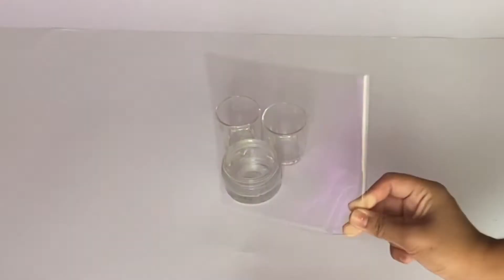DIY Water Candles🕯 | Easy Craft To Do When Bored | Candles In Water?!🤔Watch The Video to Find Out!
Hello! In today's video we have shown you an Amazing Craft! DIY Water Candles! Candles on WATER 🕯+💧?! Watch the video to find out!😲

Things You Need:
⭐️Containers, or glass containers
⭐️Water
⭐️Oil (any oil, like cooking oil)
⭐️Clear Plastic from packaging (to keep the wick afloat)
⭐️Candle Wick

⭐️Make sure to leave a thumbs up on this video!